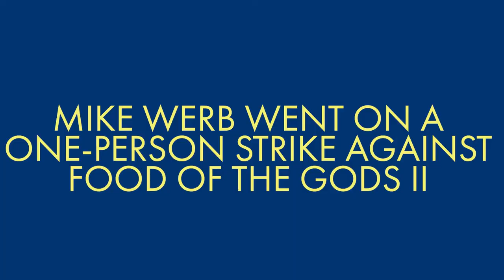Mike Werb Went On A One Person Strike Against Food of the Gods 2